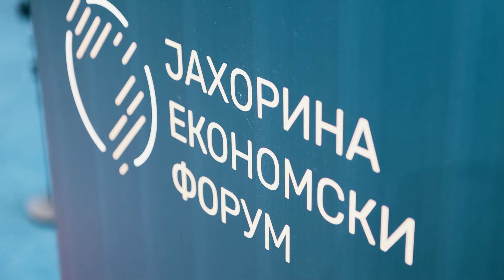Јахорина економски форум 2022